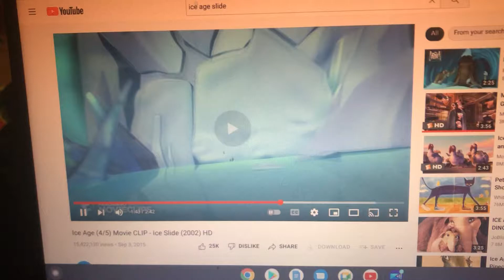My Reaction That Josh’s Movie Channel